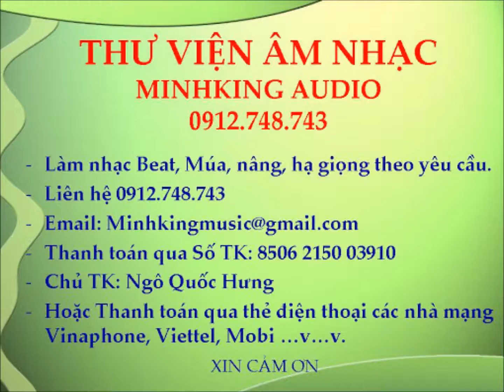Kể chuyện Mầm non: Một phen sợ hãi (Chủ đề giao thông lớp 4-5 tuổi)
Chủ tài khoản: Ngô Quốc Hưng
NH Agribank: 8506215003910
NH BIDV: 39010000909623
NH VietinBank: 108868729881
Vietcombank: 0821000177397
Có thể nâng, giảm Tone, tốc độ Beat theo ý muốn.